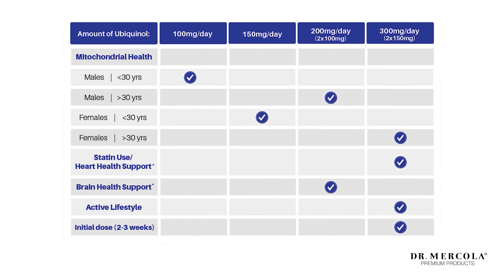Dr. Mercola Explains How Ubiquinol Can Support Mitochondrial Health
Dr. Joseph Mercola, health expert and founder of Mercola.com, effectively presents why it is so important to optimize your Mitochondrial health through the supplement Ubiquinol, a reduced and active form of CoQ10.